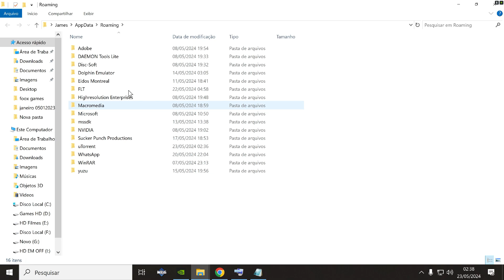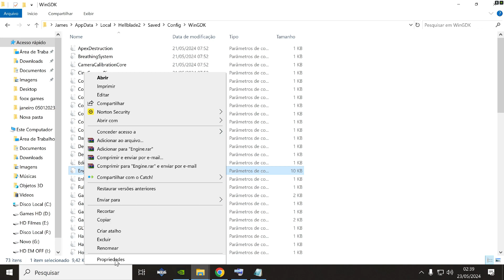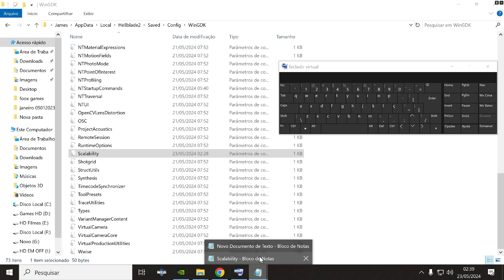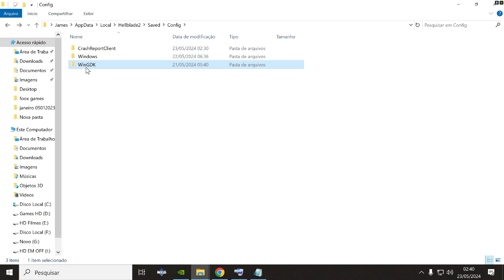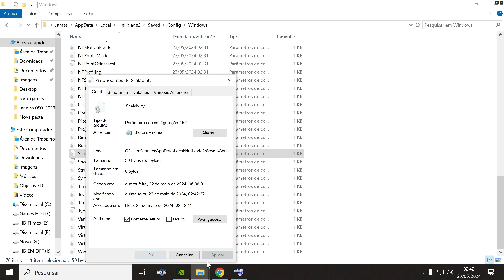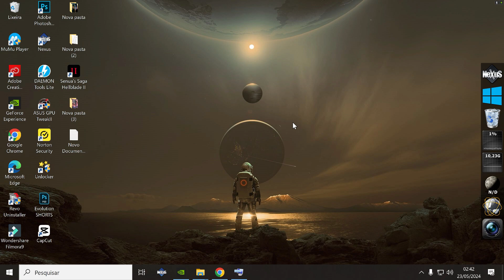COMO REMOVER AS BARRAS PRETAS DA INTERFACE - HELLBLADE 2 : SENUA'S SAGA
esse video se trata de um tutorial

Neste vídeo vamos mostrar como REMOVER as FAIXAS ou BARRAS PRETAS da interface de HELLBLADE 2 : SENUA'S SAGA.

ARQUIVO: ENGINE

[SystemSettings]
r.NT.EnableConstrainAspectRatio=0
ARQUIVO: Scalability

[PostProcessQuality@3]
r.SceneColorFringeMethod=0

ESSE VÍDEO FOI GRAVADO E EDITADO POR BUU GAMER.